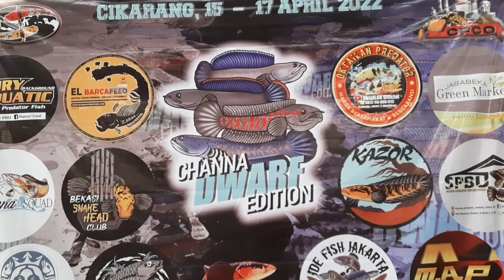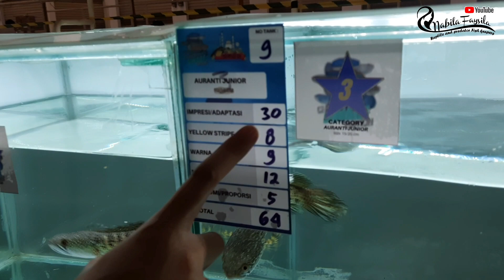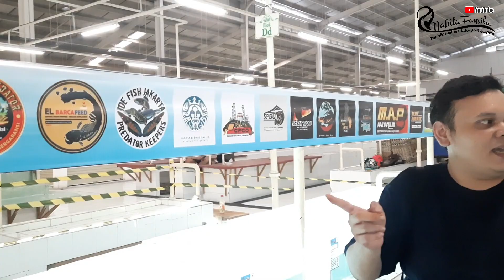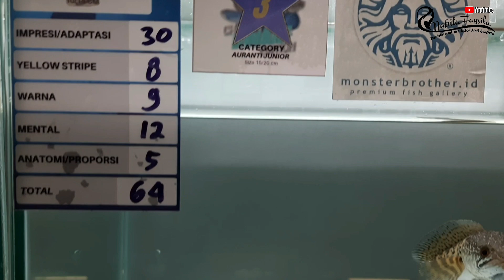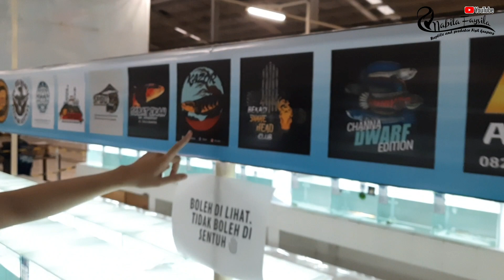Cikarang Channa Kontes | Bukber bareng @randyrudal & @Bangajietv SERU!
Nantikan video aku selanjutnya.

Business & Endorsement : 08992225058